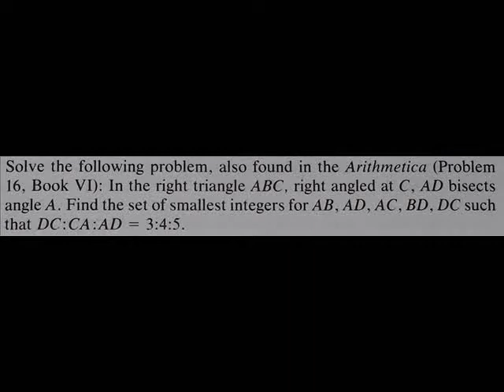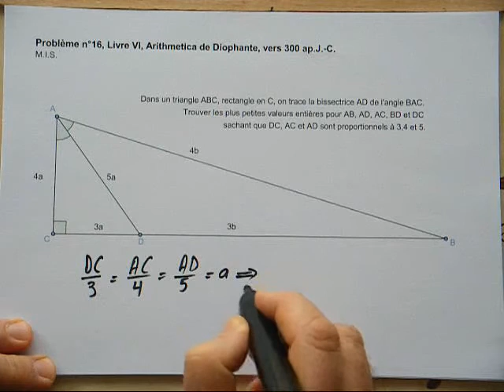96. 2nde-Un triangle rectangle minimal de Diophante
Nous résolvons le problème n°16, livre VI, d'Arithmetica de Diophante.
Il met en scène le théorème de la bissectrice, de Pythagore, un peu de calcul algébrique avec une astuce à la clé pour résoudre une équation de degré 2.